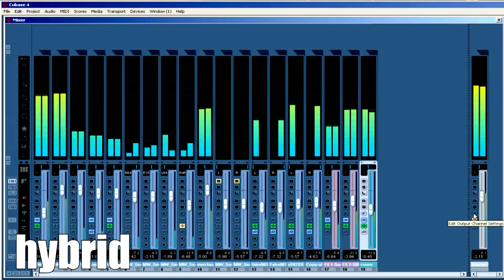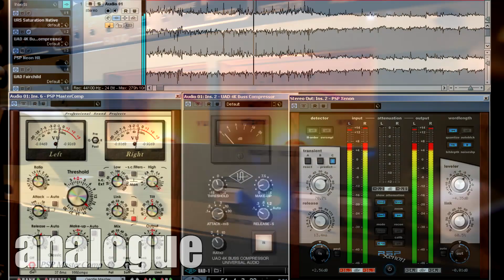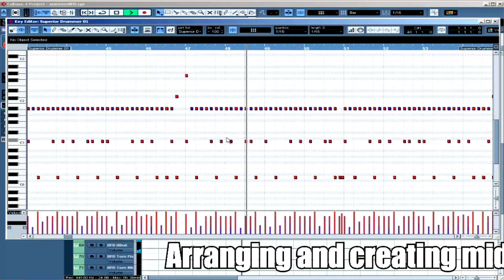Online Services by The Sonic Ark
a small preview of our online mixing, mastering and arranging -programming services here at The Sonic Ark. Nowdays distance is no longer a reason not to give your music the best you can get. check what we offer and find out how you can treat your music the way it deserves here at The Sonic Ark , even if you live in another continent.